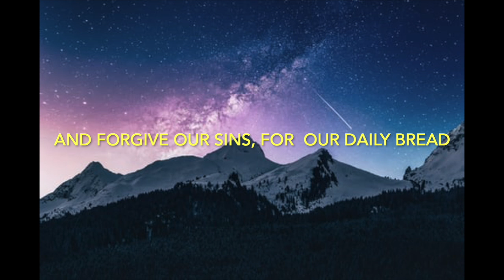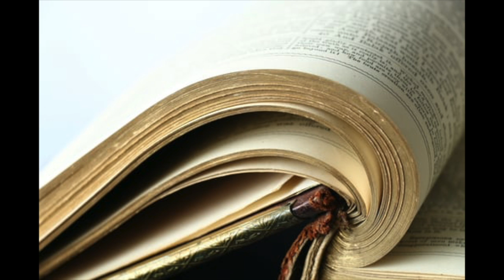Pray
time for reflection, resolve and peace within yourself

All rights to these films are copyrighted under the 1984 video recording act and edited and composed by joshua Josh Roper